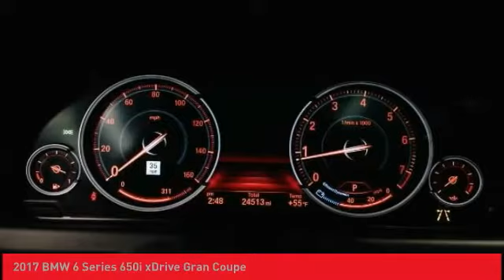2017 BMW 6 Series O'Fallon IL B10389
2017 BMW 6 Series 650i xDrive Gran Coupe

Newbold Toyota
1282 Central Park Dr